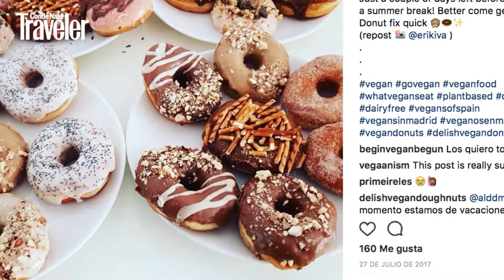Las delicias más instagrameables de Madrid